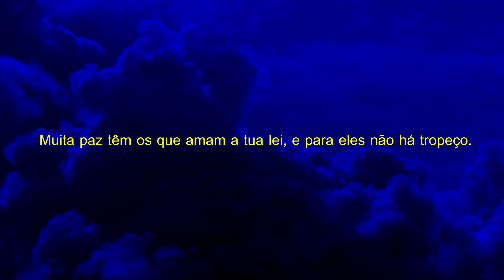Oração para Ter uma Boa Noite de Sono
Olá Graça e Paz do nosso Senhor e Salvador Jesus Cristo mais uma oração feita para você ter uma boa noite de sono em Paz em nome do Senhor Jesus, Deixe o seu pedido de oração nos comentários se inscreva no canal até a próxima oração, Deus te Abençoe.

Versículo citado na oração:

Salmos 119:165

165. Muita paz têm os que amam a tua lei, e para eles não há tropeço.

Para sua meditação:

2 Crônicas 7:14-15

14. e se o meu povo, que se chama pelo meu nome, se humilhar, e orar, e buscar a minha face, e se converter dos seus maus caminhos, então, eu ouvirei dos céus, e perdoarei os seus pecados, e sararei a sua terra.
15. Agora, estarão abertos os meus olhos e atentos os meus ouvidos à oração deste lugar.

Salmos 91
A segurança daquele que se refugia em Deus

1. Aquele que habita no esconderijo do Altíssimo, à sombra do Onipotente descansará.
2. Direi do SENHOR: Ele é o meu Deus, o meu refúgio, a minha fortaleza, e nele confiarei.
3. Porque ele te livrará do laço do passarinheiro e da peste perniciosa.
4. Ele te cobrirá com as suas penas, e debaixo das suas asas estarás seguro; a sua verdade é escudo e broquel.
5. Não temerás espanto noturno, nem seta que voe de dia,
6. nem peste que ande na escuridão, nem mortandade que assole ao meio-dia.
7. Mil cairão ao teu lado, e dez mil, à tua direita, mas tu não serás atingido.
8. Somente com os teus olhos olharás e verás a recompensa dos ímpios.
9. Porque tu, ó SENHOR, és o meu refúgio! O Altíssimo é a tua habitação.
10. Nenhum mal te sucederá, nem praga alguma chegará à tua tenda.
11. Porque aos seus anjos dará ordem a teu respeito, para te guardarem em todos os teus caminhos.
12. Eles te sustentarão nas suas mãos, para que não tropeces com o teu pé em pedra.
13. Pisarás o leão e a áspide; calcarás aos pés o filho do leão e a serpente.
14. Pois que tão encarecidamente me amou, também eu o livrarei; pô-lo-ei num alto retiro, porque conheceu o meu nome.
15. Ele me invocará, e eu lhe responderei; estarei com ele na angústia; livrá-lo-ei e o glorificarei.
16. Dar-lhe-ei abundância de dias e lhe mostrarei a minha salvação.

Mateus 8:2-4

2. E eis que veio um leproso e o adorou, dizendo: Senhor, se quiseres, podes tornar-me limpo.
3. E Jesus, estendendo a mão, tocou-o, dizendo: Quero; sê limpo. E logo ficou purificado da lepra.
4. Disse-lhe, então, Jesus: Olha, não o digas a alguém, mas vai, mostra-te ao sacerdote e apresenta a oferta que Moisés determinou, para lhes servir de testemunho.

28. E, tendo chegado à outra margem, à província dos gadarenos, saíram-lhe ao encontro dois endemoninhados, vindos dos sepulcros; tão ferozes eram, que ninguém podia passar por aquele caminho.
29. E eis que clamaram, dizendo: Que temos nós contigo, Jesus, Filho de Deus? Vieste aqui atormentar-nos antes do tempo?
30. E andava pastando distante deles uma manada de muitos porcos.
31. E os demônios rogaram-lhe, dizendo: Se nos expulsas, permite-nos que entremos naquela manada de porcos.
32. E ele lhes disse: Ide. E, saindo eles, se introduziram na manada dos porcos; e eis que toda aquela manada de porcos se precipitou no mar por um despenhadeiro, e morreram nas águas.
33. Os porqueiros fugiram e, chegando à cidade, divulgaram tudo o que acontecera aos endemoninhados.
34. E eis que toda aquela cidade saiu ao encontro de Jesus, e, vendo-o, rogaram-lhe que se retirasse do seu território.